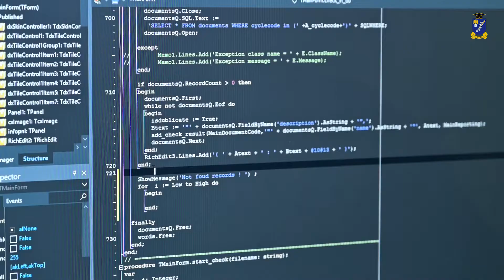Promo UPSC Direcția Tehnologii Informaționale Mușinschi Ilie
Ilie Mușinschi, Direcția Tehnologii Informaționale, UPSC, absolevnt al Facultății de Științe ale Educației și Informatică, Universitatea Pedagogică de Stat „Ion Creangă” din Chișinău